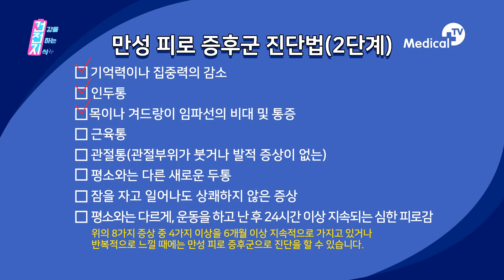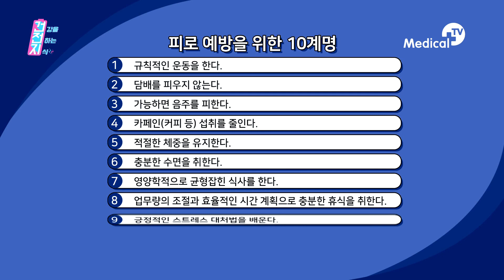현대인의 고질병, 만성 피로 증후군 자가진단법_메디컬TV_건전지_샾 검색어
유용한 건강정보만 쏙쏙! 건강을 전하는 지식!
메디컬TV "건전지"로 만나요~!

매주 토요일 오후 2시 10분 본방송!

올레TV CH. 227